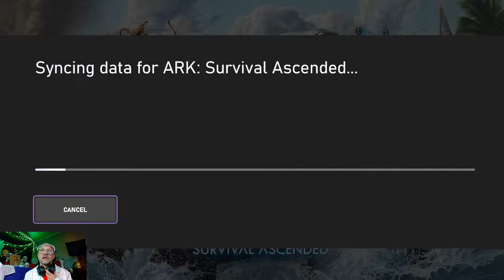Doctor NOS - Ark Ascended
How longccan I survive?